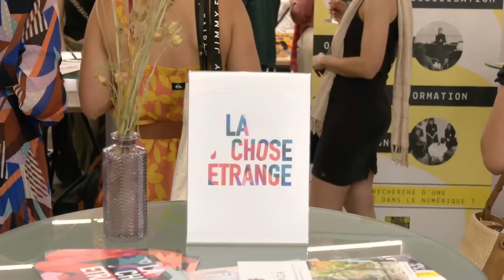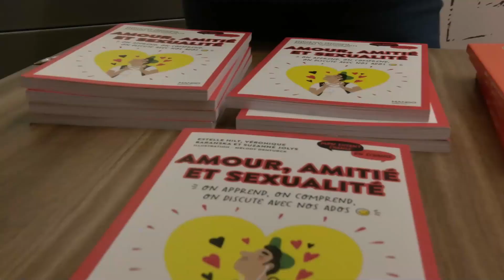Be Bold Now 2024 Sizzle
La première annuelle Be Bold Now Paris

Pour célébrer son arrivée en France, Be Bold for Change France a organisé son événement de lancement, Be Bold Now Paris, le 27 juin 2024 au siège social du groupe AXA à la Défense. L'événement a été un grand succès pour célébrer et mettre en lumière le travail extraordinaire accompli par des femmes "ordinaires" qui font avancer la parité au quotidien.